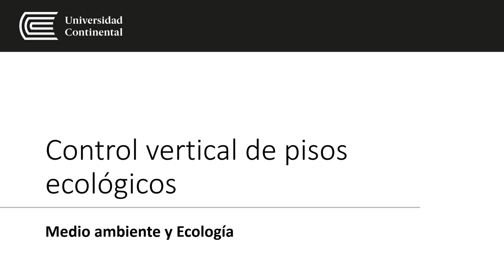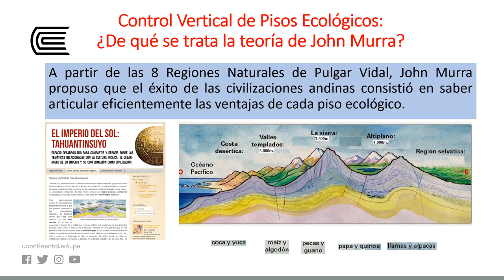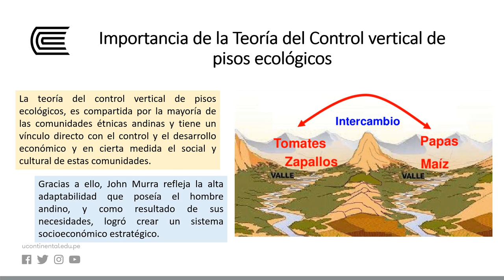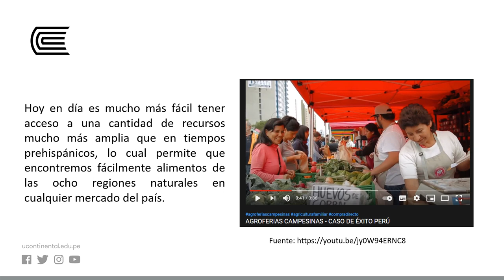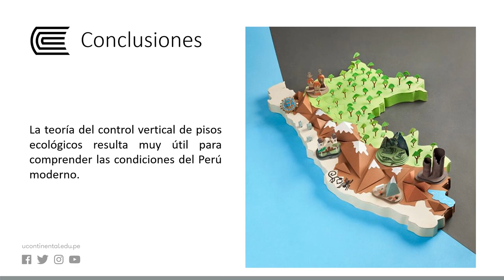Control vertical de pisos ecológicos